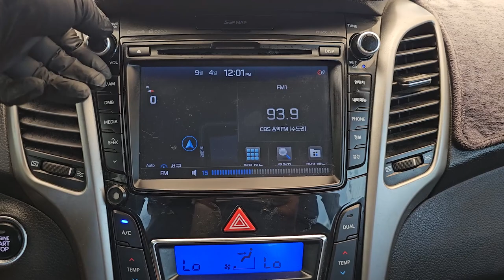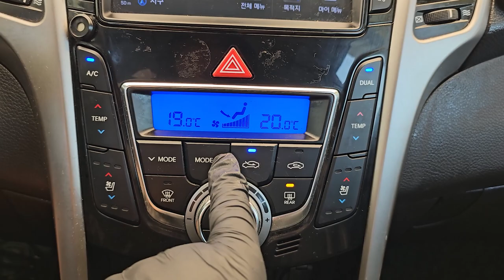2016 hyundai i30 used car export ( GU277337 ) carwara, 카와라 i30 수출